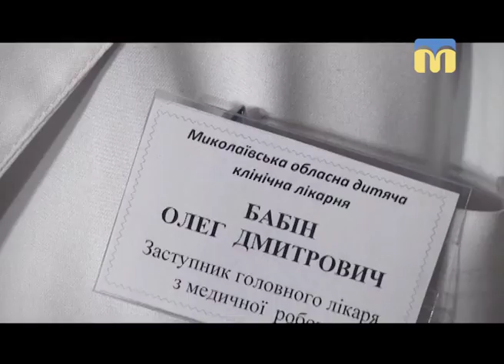Телевізійні новини Миколаївщини - 08:00 — (28.03.2018)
Інформаційна картина дня (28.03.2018) поглядом кореспондентів телеканалу “Миколаїв” (випуск новин — 08:00):
- жінка викинула в річку 9-місячну дитину;
- стартував проект “Сузір’я злагоди”.